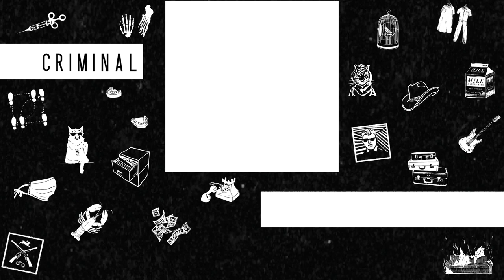Walnut Grove | Criminal Podcast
In 2010, Michael McIntosh’s son was incarcerated at the Walnut Grove Youth Correctional Facility in the small town of Walnut Grove, Mississippi. One Sunday, Michael McIntosh went to visit his son and was turned away because, he was told, prison officials “did not know” where his son was. He spent the next six weeks searching for his son, only to find him in the hospital with severe injuries. And Michael McIntosh’s son wasn’t the only one who had been hurt at the facility.

Jody Owens, of the Southern Poverty Law Center launched an investigation and found that Walnut Grove was such a violent prison that one Federal Judge called it “a cesspool of unconstitutional and inhuman acts.” Today, we have the story of an especially troubled youth prison, the for-profit corporation, Cornell Companies, that managed it, and the small town that relied on it.

The U.S. Department of Justice Investigation of the Walnut Grove Youth Correctional Facility

The U.S. Department of Justice Memo Re: Reducing the Use of Private Prisons